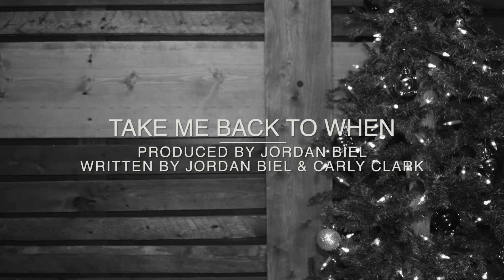Carly Clark | Take Me Back To When | In The Cellar Studio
Written by Carly Clark and Jordan Biel
Produced by Jordan Biel at The Cellar Recording Studio in Ohio